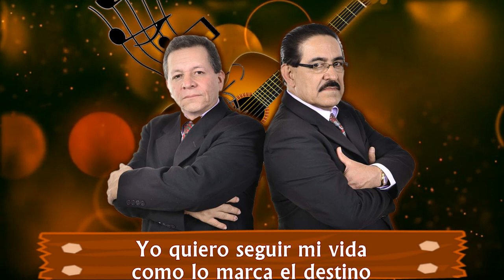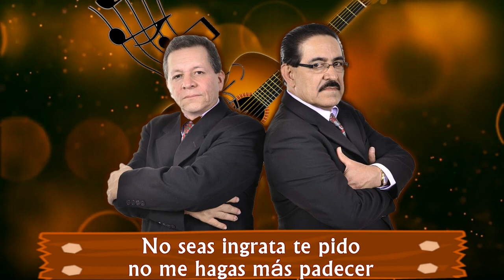Lopez y Ospina - Bohemio Soy [Letra]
Título: Bohemio Soy
Intérprete: Rodrigo López y José Ospina
Autor: José Ospina
Ritmo: Corrido
Álbum: López y Ospina, Vol. 3
Sello: Sueños Music
Pais: COLOMBIA
Género: MUSICA POPULAR

Título: Bohemios Soy
Autor: José Ospina
Letra:
Yo quiero seguir mi vida
como lo marca el destino
entre botellas de vino
la parranda y el placer

Si ya no tengo tus besos
si para ti nada soy
poco me importa la vida
si me desprecias mi amor

En cada copa que bebo
he de verte noche y dia
lenta será mi agonía
por falta de tu querer

No seas ingrata te pido
no me hagas más padecer
mi corazón ya se muere
porque no te vuelvo a ver

Yo no fui malo contigo
y eso no vas a olvidarlo
porque lo que tu quisiste
nunca te llegué a negar

Por un error me abandonas
Y eso me causa dolor
Voy a terminar mis días
Entre copas de licor

he de verte noche y día

porque no te vuelvo a ver (Bis)